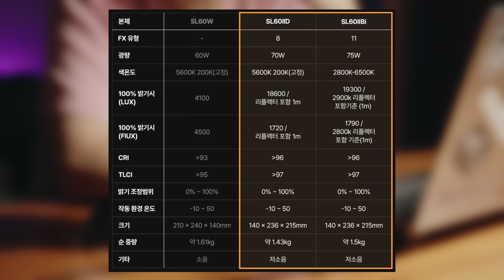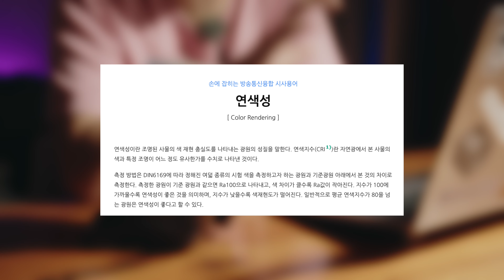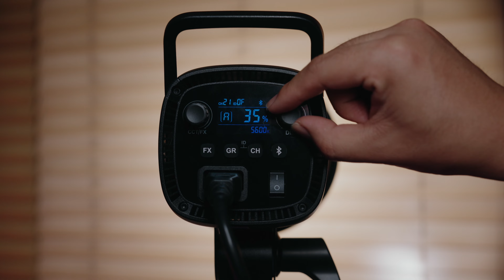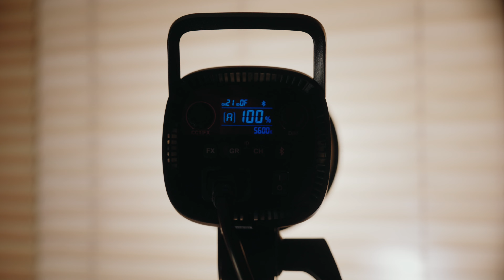첫 조명 고민이신 분들은 꼭 보세요! 고독스 SL60II Bi 리뷰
제가 유튭을 시작하면 처음 구매했던 조명이 고독스 SL60W 였는데요.
오늘은 그 조명의 2세대 모델인 SL60II Bi를 소개 드릴까합니다~
여전히 가성비 좋은 조명으로서 좋은 선택이 될수 있을거 같습니다😉

[ contents ]
00:00 시작
00:17 인트로 - 구성품
00:51 첫 조명 이야기
01:09 SL60II Bi 출시
01:52 1세대와 2세대 비교
05:25 제품 살펴보기
06:50 마무리

※ 본 영상은 가우포토에서 제품을 제공 받아 제작되었습니다.

- 스몰리그 협력 프로그램 구입 링크

- Dehancer 파이널컷용 세부정보 및 구입링크

- Dehancer 다빈치리졸브용 세부정보 및 구입링크

- Dehancer Photo 세부정보 및 구입링크

  Rode Video Micro
  Rode SmartLav+

  iPad Pro 12.9
  iPad mini

- Editing
  Final Cut Pro X / Davinch Resolve